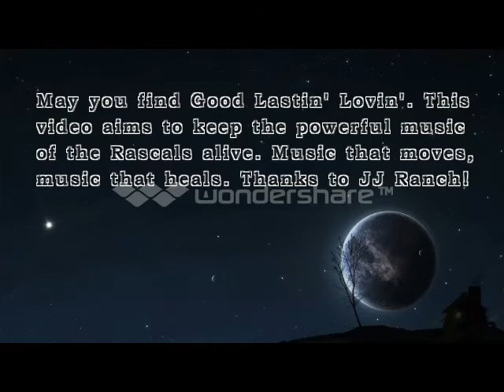Good Lovin' - Tribute to the Young Rascals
Everybody needs good lovin'. Good lovin' makes us feel at home in this sometimes inhospitable world. Some how it all feels better when you can put your arm around the one you love. Good Lovin' gives me the strength to get up every time time I fall. Thank Young Rascals who grew up to become the Rascals - Felix Cavaliere, Eddie Briganti, Dino Danese and Gene Cornish.